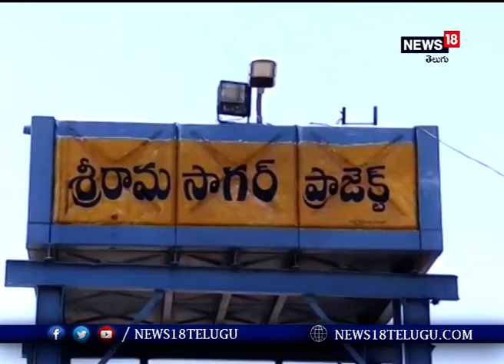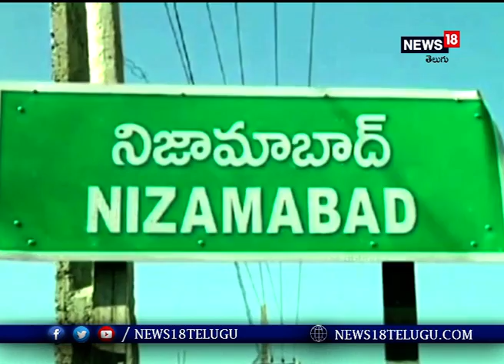కొడుకు తన తల్లి ఆస్తికలు నదిలో కలుపుతుండగా ప్రమాదవశాత్తు నీటిలో మునిగి మృతి I News18 Telugu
కొడుకు తన తల్లి ఆస్తికలు నదిలో కలుపుతుండగా ప్రమాదవశాత్తు నీటిలో మునిగి  మృతి

  నిజామాబాద్ జిల్లా లో దారుణ సంఘటన చోటుచేసుకుంది.. తల్లి చనిపోయి 12 రోజులు కావడంతో తల్లి ఆస్తికలు గోదావరిలో కలపడానికి వెళ్లిన కొడుకు ప్రమాదవశాత్తు నీటిలో మునిగి మృతి చెందాడు.